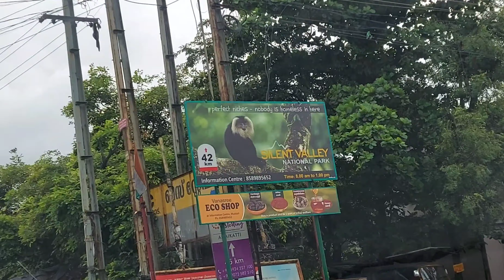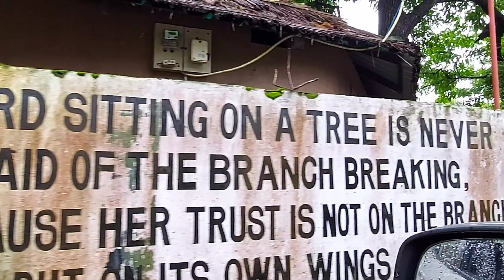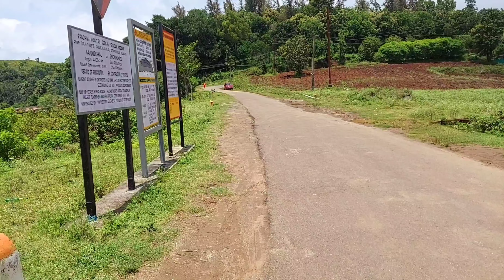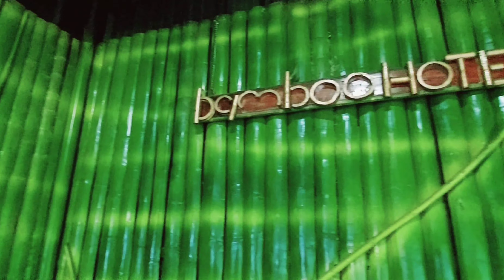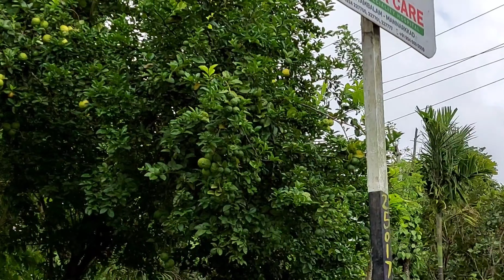Travel Vlog|| AYYAPANUM KOSHIYUM PINNE NJANGALUM.... ☺️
Hello friends!..

Here is a little vedio about my Travel to Attapadi...

Click on the bell icon to get all the Notification..